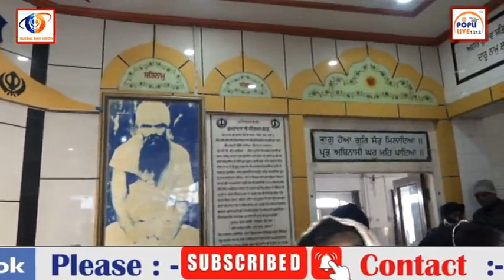GURUDWARA GUMTI 5 KANPUR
Video from MANMOHAN